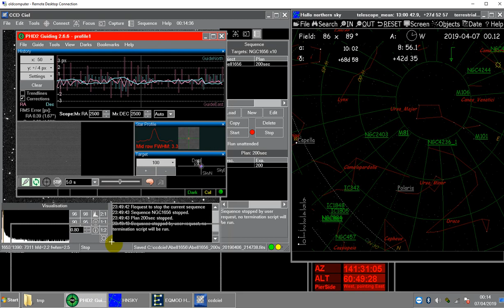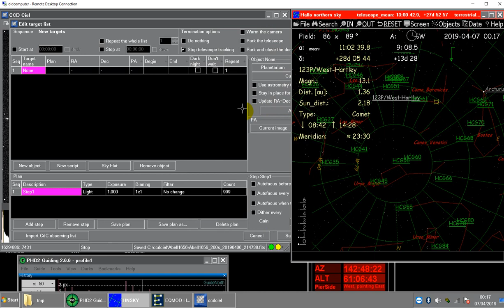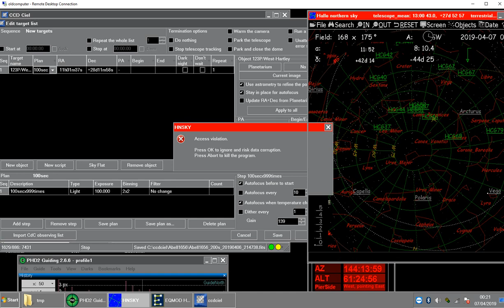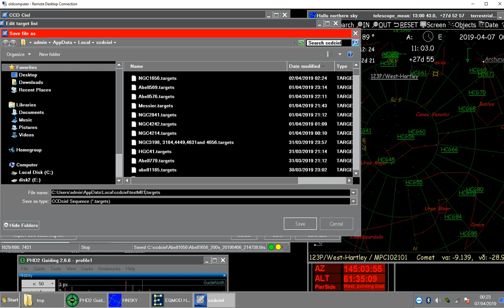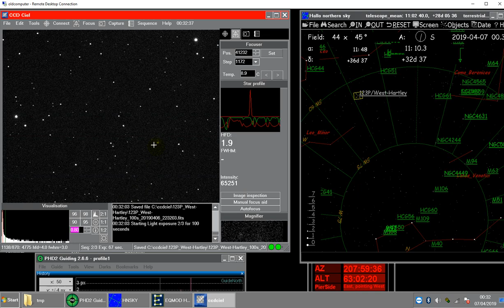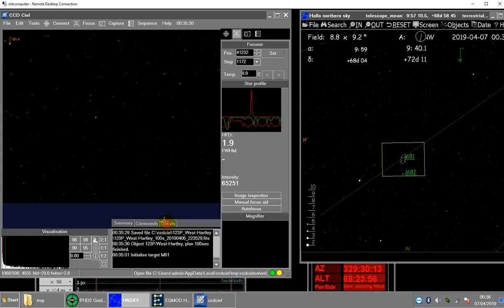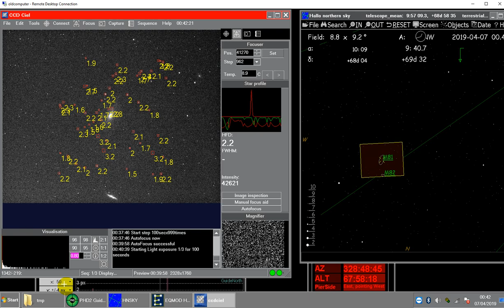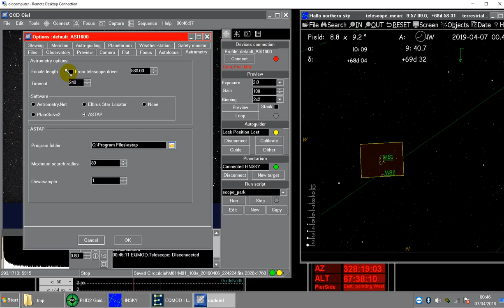CCDCIEL deepsky imaging program, introduction to sequences .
CCDCIEL is an astronomical imaging program. This video contains a demonstration how to automate imaging using a sequence in CCDCIEL. In this demonstration a comet and M81 are imaged. The telescope position is refined using astrometric solving (plate solving). The progress can be followed with the linked planetarium program HNSKY. Astrometric solving is done with ASTAP.